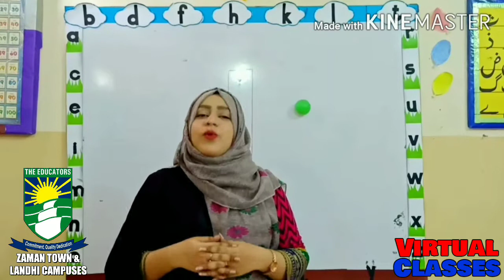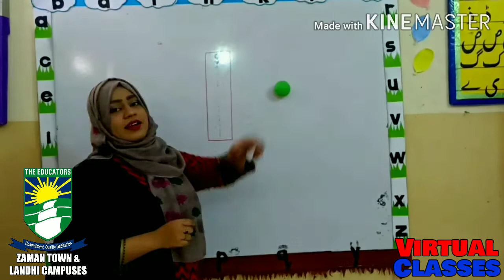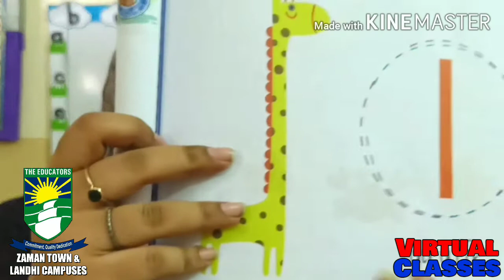Virtual Classes: PG - 3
VIRTUAL CLASSES: The Educators Zaman Town & Landhi Campses